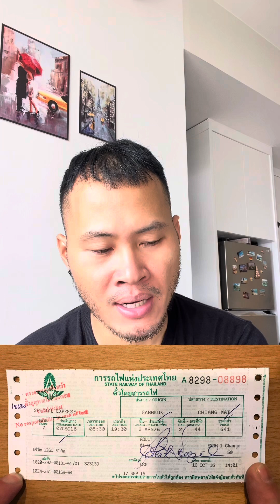Cập nhật vé máy bay tháng 10 từ Hồ Chí Minh đi Bangkok và lễ hội Loy Krathong tháng 11 ở Chiang Mai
Giá vé máy bay tháng 10 từ Hồ Chí Minh đi Bangkok là 1 triệu 600k. Do đồng giá nên các bạn có thể thoải mái lựa chọn chuyến bay phù hợp cho lịch trình đi chơi của mình. Nếu bay sáng thì có Vietjet Air, bay buổi trưa có Vietravel, bay buổi tối có AirAsia. Tuy nhiên trong clip này mình muốn nhắc đến sự kiện lễ hội lớn ở Thái Lan vào tháng 11, đó là lễ hội Loy Krathong. Lễ hội Loy Krathong sẽ diễn ra trên toàn đất nước Thái Lan đặc biệt ở Chiang Mai sẽ tổ chức cùng thả lồng đèn bay lên trời rất hoành tráng và lung linh. Vì đây là lễ hội lớn nên giá vé máy bay sẽ tăng cao vào tháng 11 nên các bạn muốn tham dự lễ hội này thì phải mua vé máy bay và đặt khách sạn trước vì rất nhiều khách du lịch sẽ đến Chiang Mai vào ngày 14 và 15 tháng 11. Đến Chiang Mai, bạn có thể đi tàu hoả với 700 baht hoặc đi máy bay với Lion Air, Nok Air, AirAsia dao động từ 1000 baht đến 1500 baht. Chúc các bạn tham dự lễ hội Loy Krathong vui vẻ.